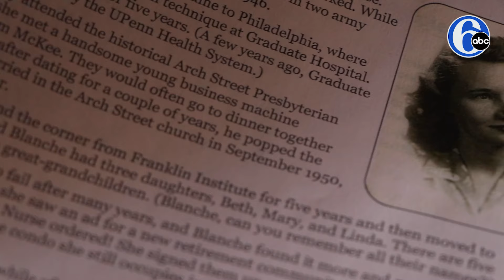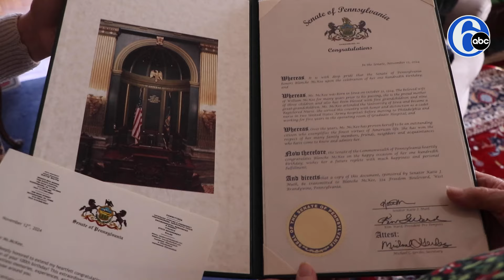100-year-old former nurse continues to donate blood to American Red Cross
IT’S IN HER BLOOD: 100-year-old former nurse, Blanche McKee, has been donating blood for most of her life and has no plans to stop! 🩸❤️